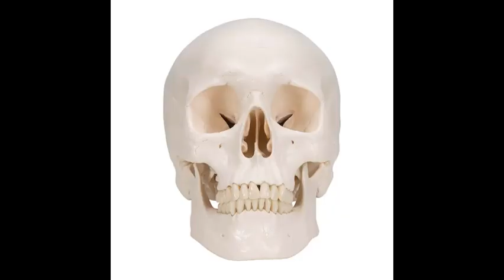का स्वामी समर्थ महाराजांनी बीडकरांना थोबाडीत मारली ? : माहिती करा !!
श्री स्वामी समर्थ आणि बीडकरांची सुंदर गोष्ट !! श्री स्वामी समर्थ !! महाराजांची बखर  भाग 2!!